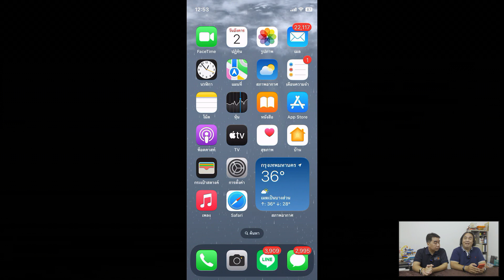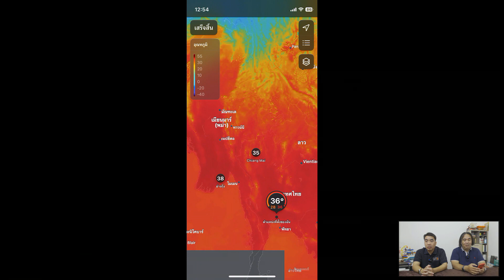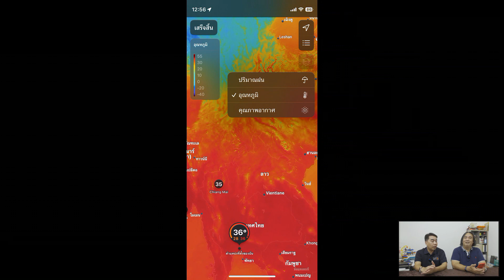Heat Map ใน iPhone มันมีด้วยเหรอ แล้วคืออะไร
ชุดทำความสะอาด7 in 1 สมาร์ทโฟน แท็บเล็ต คีย์บอร์ดและคอมสนใจสั่งซื้อได้ที่